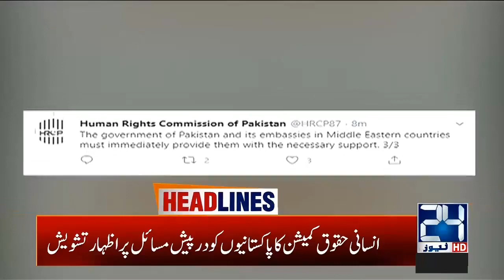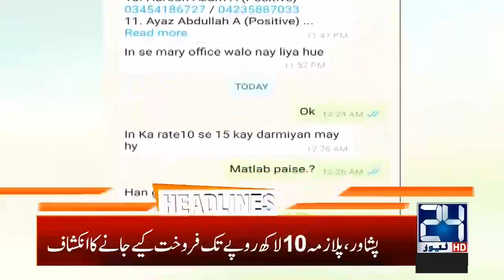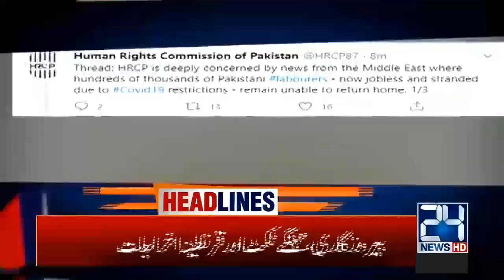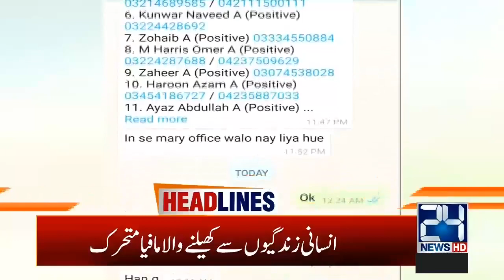3am News Headlines | 15 June 2020 | 24 News HD mp4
3am News Headlines | 15 June 2020 | 24 News HD mp4

24 News HD is one of the leading news channels of Pakistan bringing you the latest current affairs from Pakistan and around the world.  Live National Assembly and Senate Session.